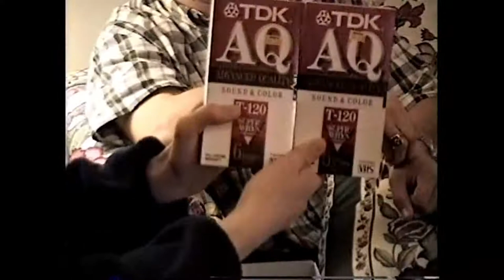1998 Xmas Eve Troy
1998 Xmas Eve   Troy